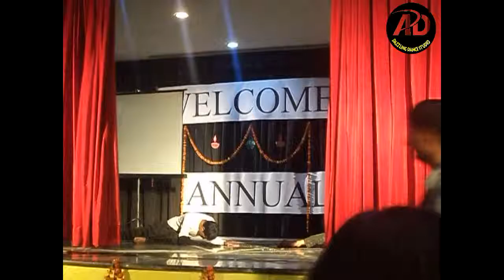Dance Performance in Kidzee Annual Function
Mind Blowing Performance of Mr. Deepak Kumar